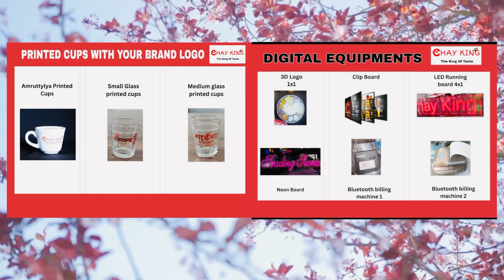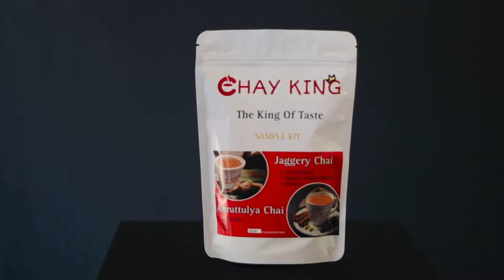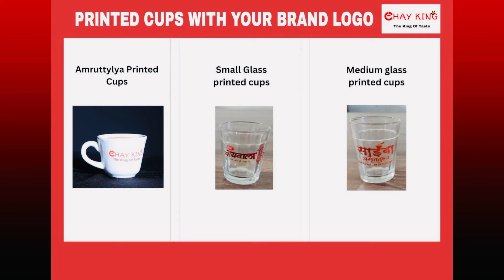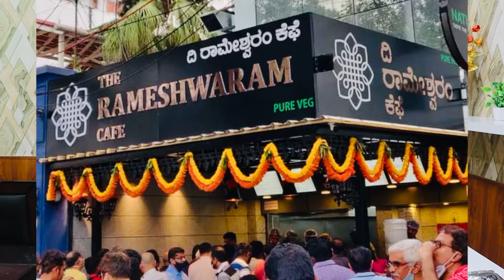Chai Ka Business Karna Hua Aur Bhi Aasan | No Experience | Chayking | Free Training 💰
*Google form

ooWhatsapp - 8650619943